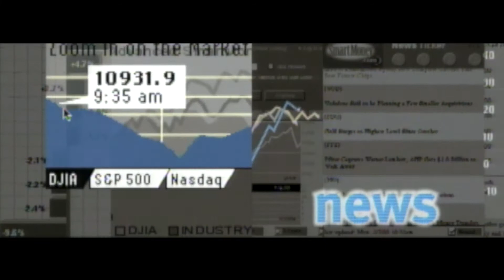SmartMoney POPmercial® for POPOLOGY®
SmartMoney (dot com) wanted to showcase their new financial platform launching in 2001. The Agency Partners Dimassimo Brand Advertising decided Stanley Kubrick 2001 A Space Odyssey Feature Film of 1960s. Director Joe Rey was commissioned largely because of his Award Winning Production Design career. The Spot was shot in the TWA Airport in NY.